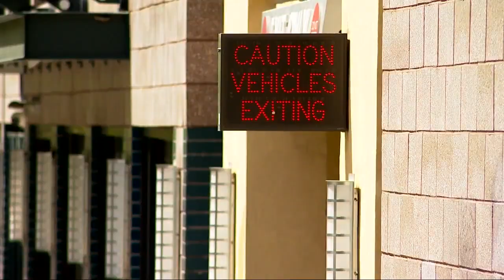What to expect from Asheville's downtown safety initiative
According to the Asheville Police Department, downtown has seen a 27% increase in property crimes over the past three years. Downtown also continues to have one of the highest concentrations of violent crime in the city. Police Chief David Zack outlines what residents can expect from  Asheville's 60-day downtown safety initiative, which kicks off May 1, 2023.